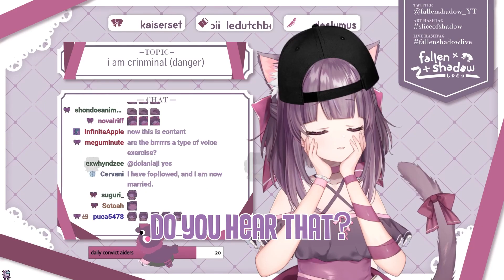Shondo is immune to this trick!!